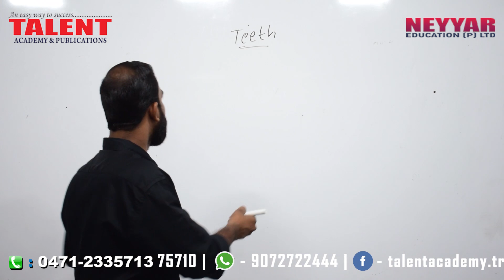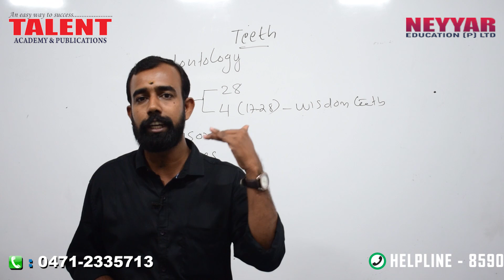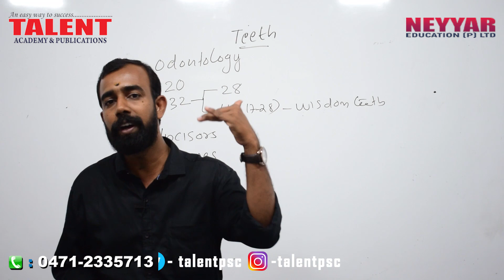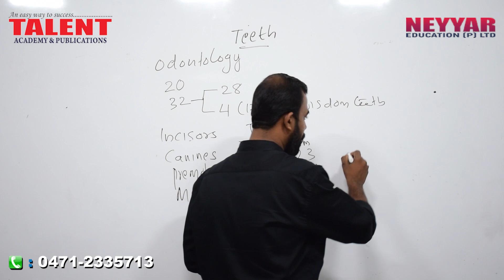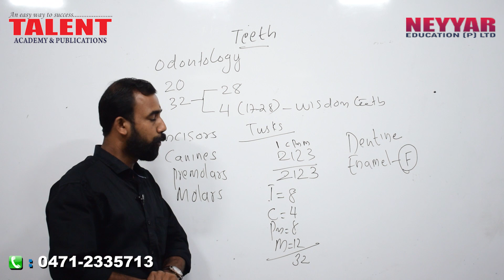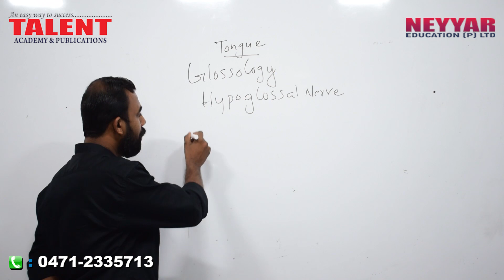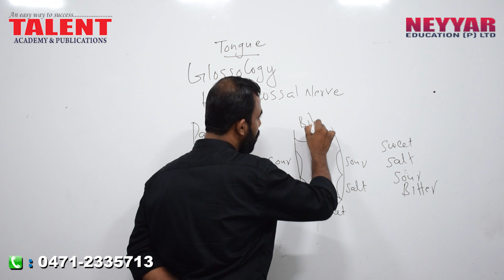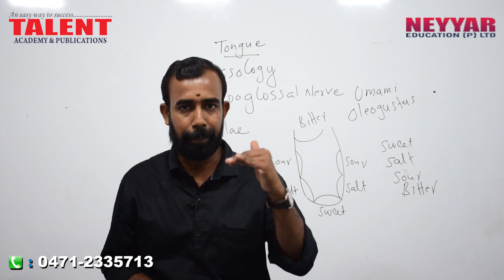Kerala PSC Biology for University Assistant - Teeth / Tongue | Talent Academy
From the topic of Biology, Kerala PSC repeatedly asks questions pertaining to teeth in various examinations like Degree Level Exams, Lower Division Clerk (LDC), Last Grade Servant Exams (LGS) exams.

In this video our Biology faculty Mr. Dileep shares with you the answers to those PSC questions which every PSC aspirant should be aware of.